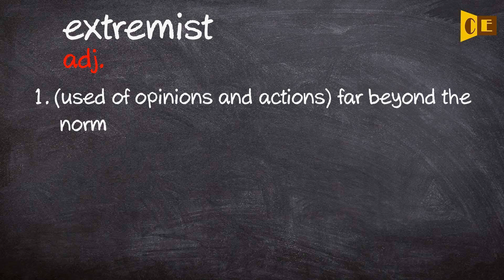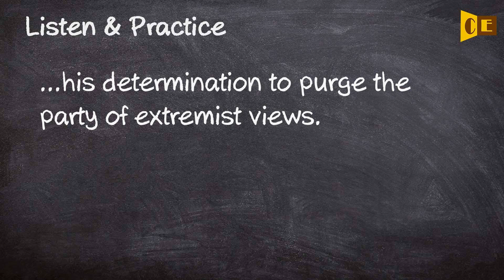Extremist Pronunciation, Paraphrase, Listen & Practice